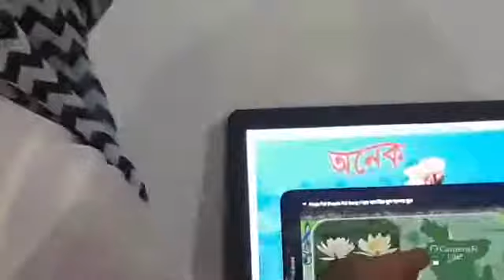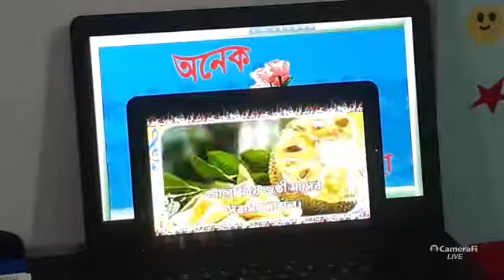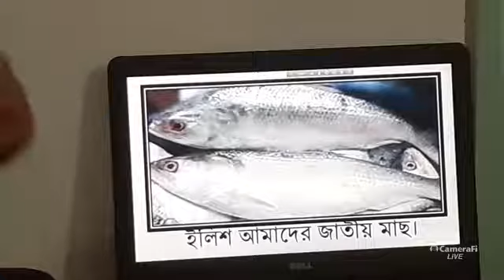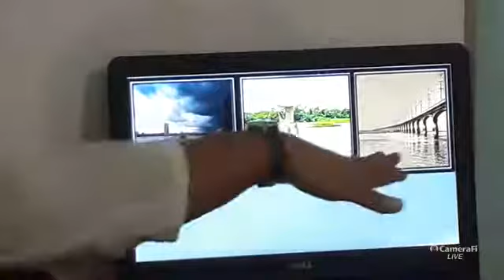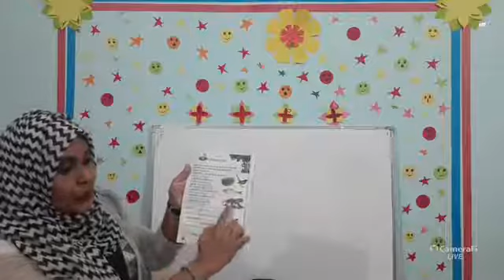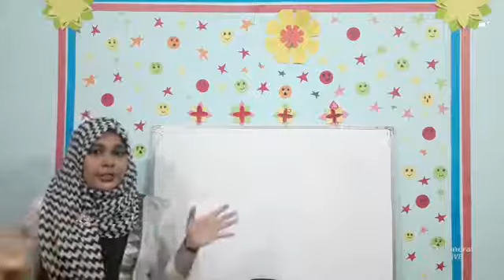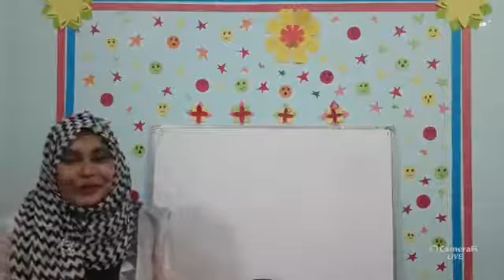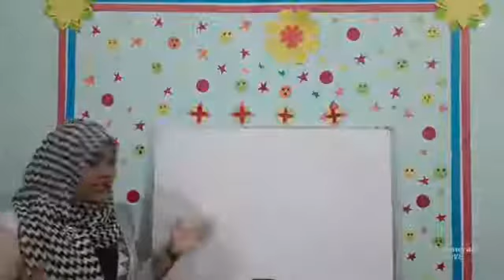Class 1 || Subject: Bangla || ~Bangladesh Online Primary School~ || Salma Akter Lipi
Class 1
Subject: Bangla
Bangladesh Online Primary School
Salma Akter Lipi